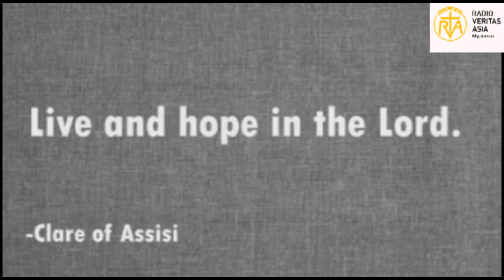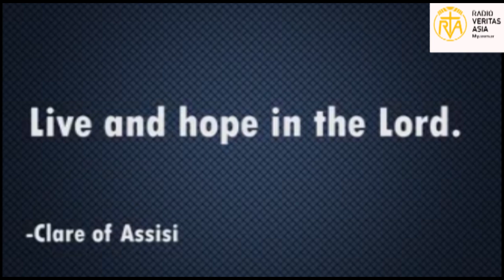Thought for the day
ဘုရားရှင်၌ ရှင်သန်ပါ။မျှော်လင့်ပါ။
photo credit-google